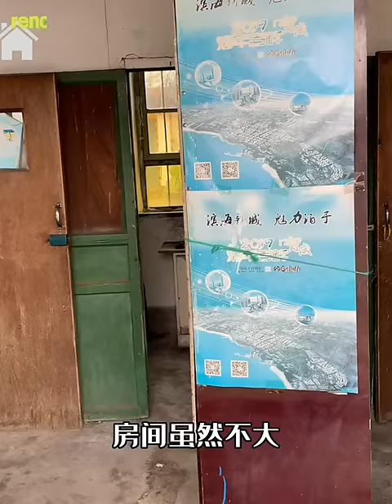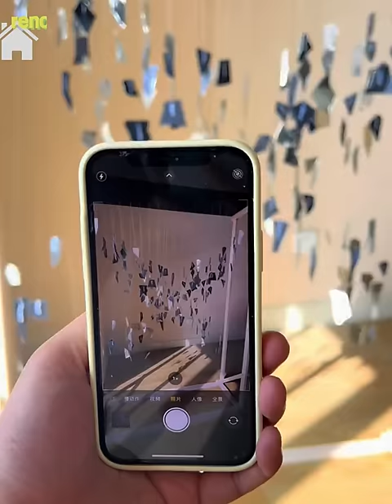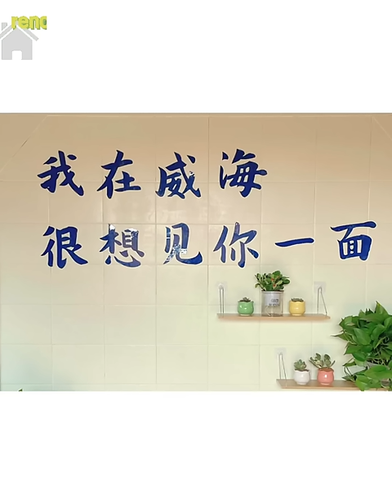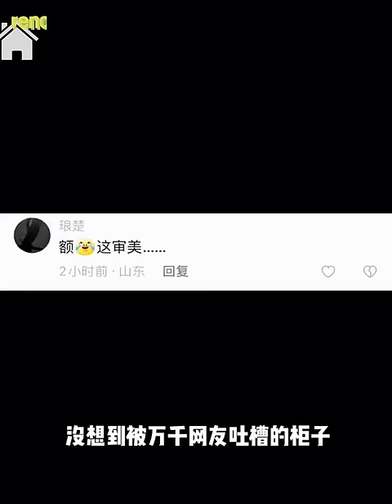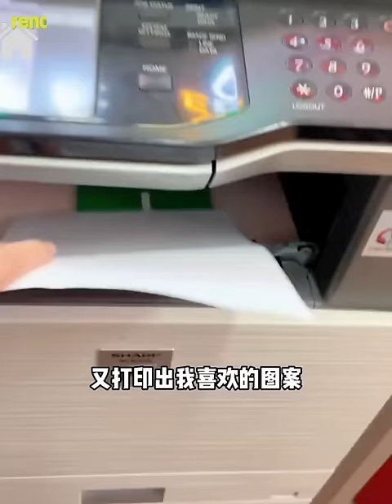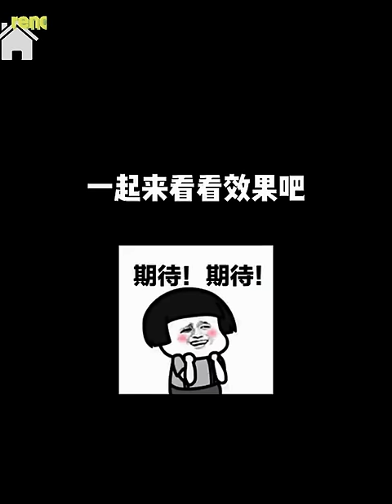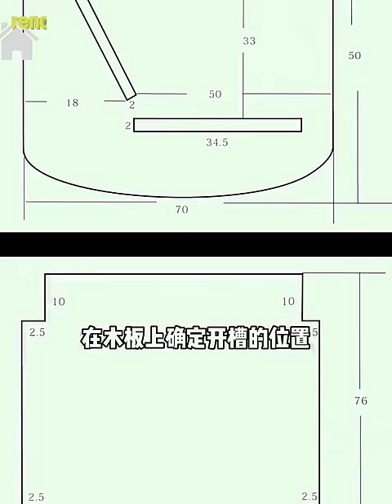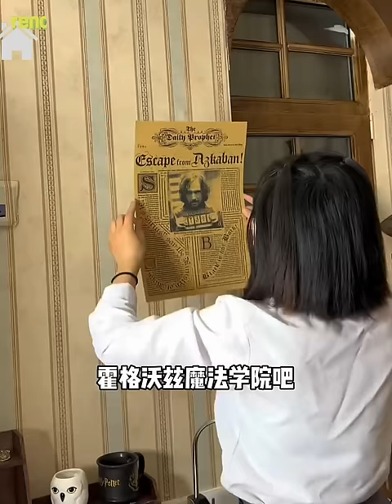After renovating grandma's old house, girl renovates her own house to make it beautiful